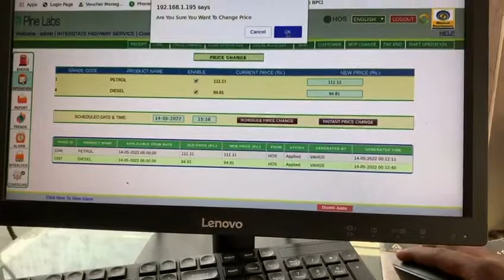Price updation automation